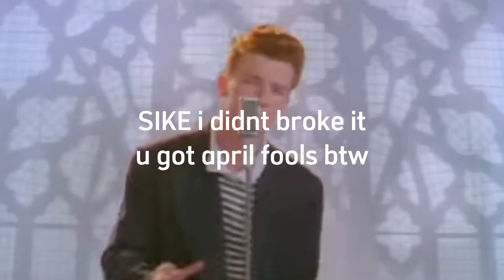Visiting a beach